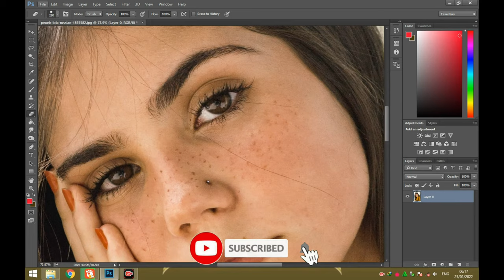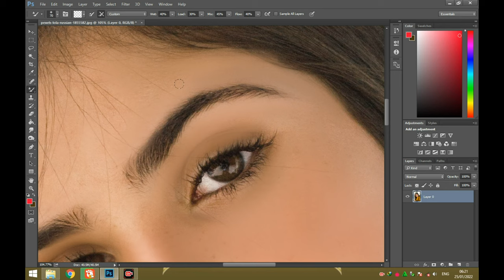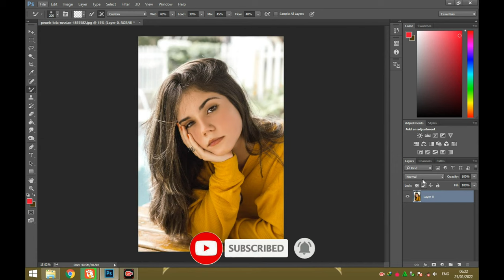Best photo retouching in Photoshop and high end retouching 2022 Produced by Ali Digital Studio Pro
Hi,

Good Luck.
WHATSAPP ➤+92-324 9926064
★RELATED TAGS★
░▒▓█►Best photo retouching in Photoshop
░▒▓█►high end retouching
░▒▓█► 2022
░▒▓█►Ali Digital Studio Pro
░▒▓█►Best High Quality photo editing
░▒▓█►Photoshop
░▒▓█►Photoshop editing
░▒▓█►Photoshop tutorial
░▒▓█►Photoshop editing effects
░▒▓█►Photoshop design
░▒▓█►retouching in Photoshop
░▒▓█►retouching skin in Photoshop
░▒▓█►retouching Photoshop tutorial
FOLLOW ALI DIGITAL STUDIO PRO